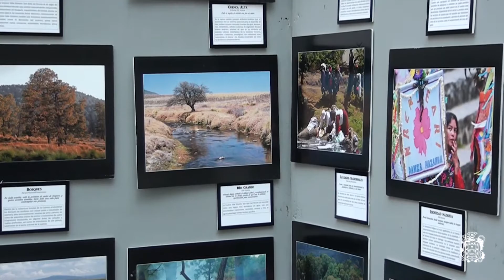Inauguran Feria del Agua en el Palacio Municipal